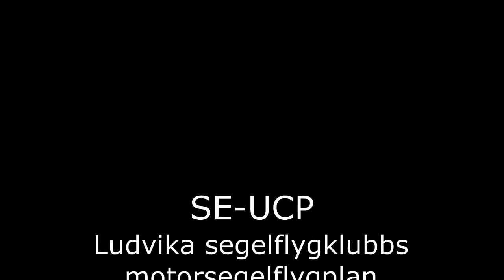Start SE-UCP på Ludvika flygplats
Motorsegelflygplan SE-UCP startar på bana 01 Ludvika flygplats.